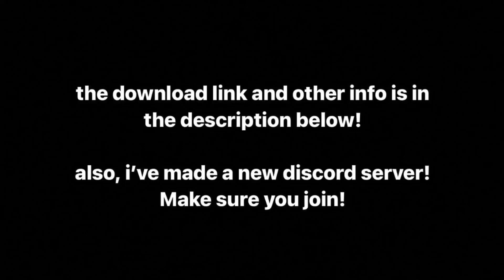TOP 5 Pokemon GBA Rom Hacks November 2023! (Gen 9, Mega Evolution, Z Moves)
Status: Completed

Status: Completed

Status: Compelted

Status: Incomplete

Status: Completed

Note: This List is not in any order.

If you enjoyed, be sure to like the video and if you have any queries or questions you can leave a comment, and if you're new to the channel then make sure you subscribe and turn on notifications.

For more pokemon rom hacks: pokeharbor.com

Peace :)